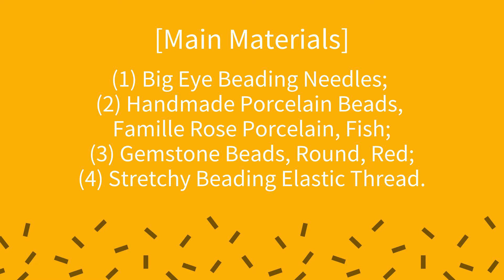Koi means luck in the East | Pandahall DIY Tutorial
Hi, it's Pandahall Jewelry here.